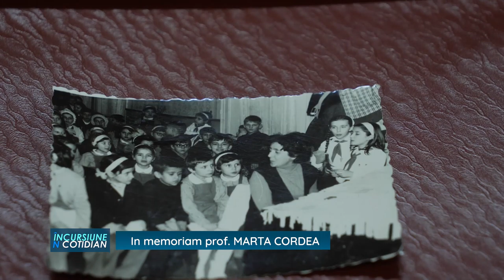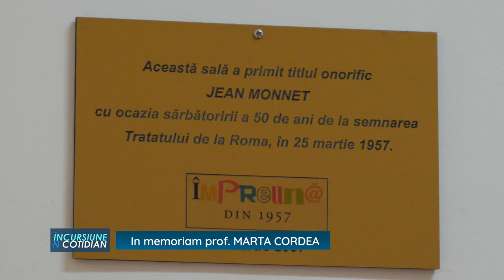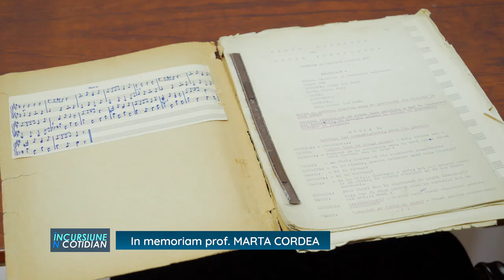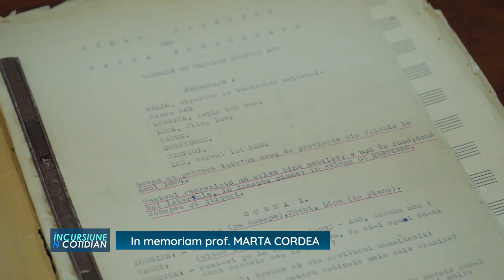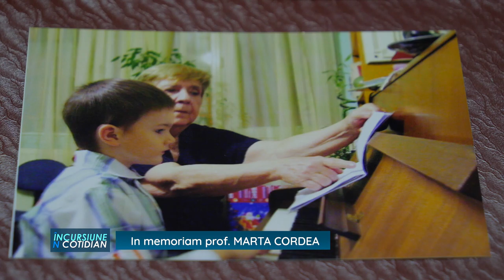Incursiune in cotidian 04.12.2020 HD